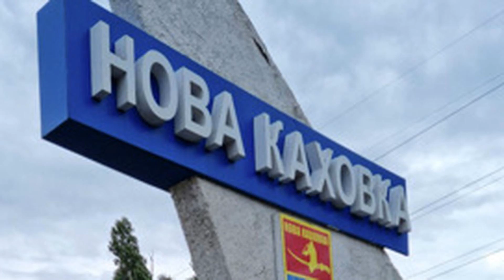Администрация Каховского района покидает зону на левом берегу Днепра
Глава администрации Каховского района Херсонской области Павел Филипчук сообщил в своем Telegram-канале, что сотрудники покидают пятнадцатикилометровую зону на левом берегу Днепра.